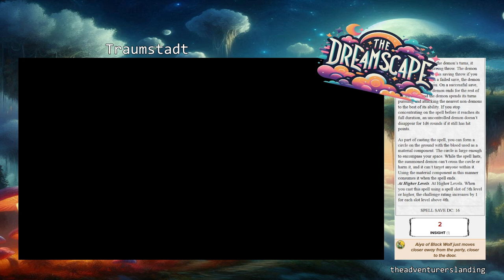QUIET In The Library | Meard's Marauders Ep. 9 | D&D 5e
Welcome back to the haunting and surreal world of the Dreamscape, a D&D 5e production by the Adventurer's Landing!

Our heroes rush through the city to Oracle's Library in order to seek immediate audience with she who knows all. As they ask their questions a sudden strange air washes over the place and monsters begin crashing through the glass of the windows. Can the party save the Oracle? Who are these menacing beasts? And why did Ool summon a giant monkey!? Find out! Tonight! On an all-new Dreamscape: Meard's Marauders!